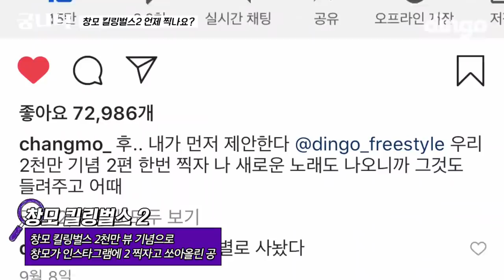[ENG]🔍EP.6 코로나 시국... 래퍼들은 도대체 뭐하고 살고 있을까? | 궁금한 나라의 넉밀스 (넉살, 던밀스, 염따, 팔로알토, 빅원, 버기, 홀리데이)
행사도없고... 공연도 없는 요즘...
래퍼들은 뭐먹고 사는지 너무너무 궁그매~~🧐

👾게임은 역시 갤럭시 스토어👾
👇아래 링크 들어가서 이벤트 참여하고 경품 타가라구~